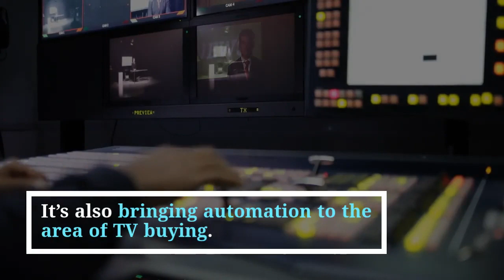TV networks are using a new strategy to sell ads more like Google and Facebook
OpenAP, an advertising group owned by Fox, NBCUniversal and Viacom, is officially launching a marketplace letting advertisers buy across digital and linear TV programming.

This is a way of making inventory easier to buy, like it is from digital companies.

It’s also bringing automation to the area of TV buying.